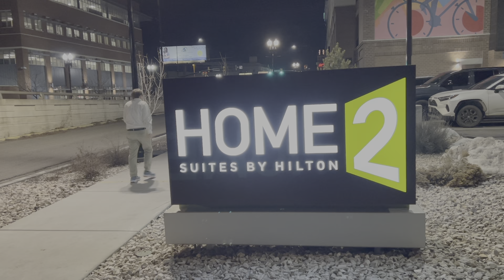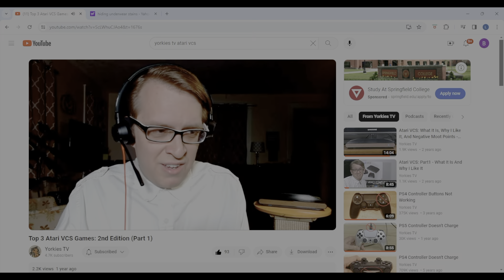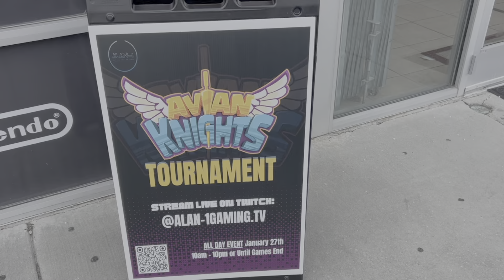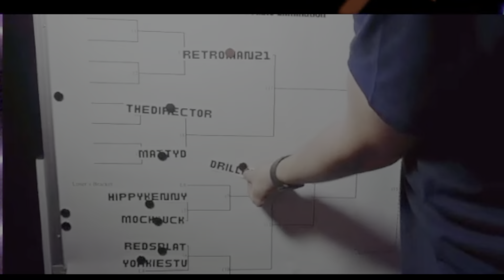My Esports Tournament Experience! Avian Knights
Avian Knights is a new online competitive game with an annual Esports tournament. The game can currently be found on the Atari VCS and Steam. There are cash prizes for the tournament's top 3 players. I was one of the final 8 contestants that went to the ESports Tournament in Roy, Utah. This is my experience.

00:00 Intro
00:24 Explanation of Esports
00:50 Explanation of Avian Knights
01:36 First year's prizes
01:59 Trip to Ogden, Utah
02:49 Meeting my roommate, Hippy Kenny
03:49 Meeting the competition
05:15 Warm-up tournaments
06:11 Gifts for all the players
06:29 The tournament begins!
07:26 Yorkies fate
07:45 A final revelation in the mountains